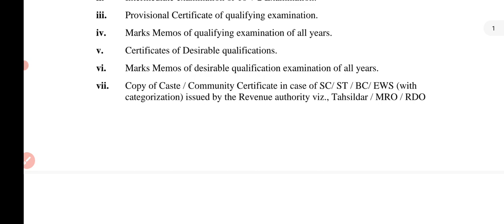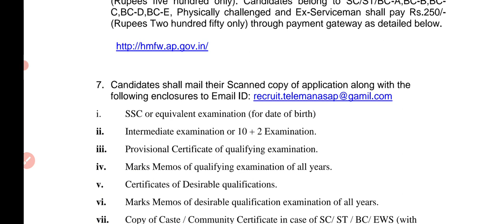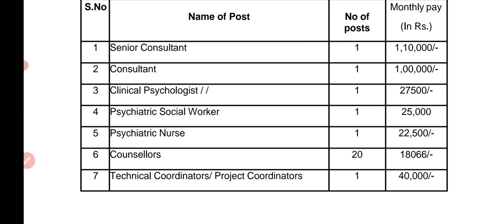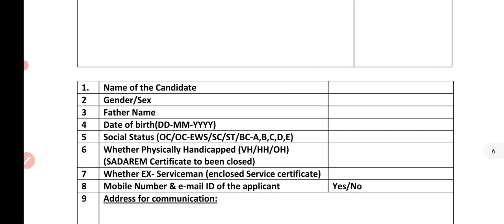staff nurse vacancy 2022 | permanent staff nurse vacancy 2022 | nhm staff nurse vacancy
staff nurse vacancy 2022 | permanent staff nurse vacancy 2022 |

SGPGI staff nurse vacancy 2022 | permanent staff nurse vacancy | nursing vacancy 2022| ‎@CHOACADEMY

hit likes.

lots of  ❤️